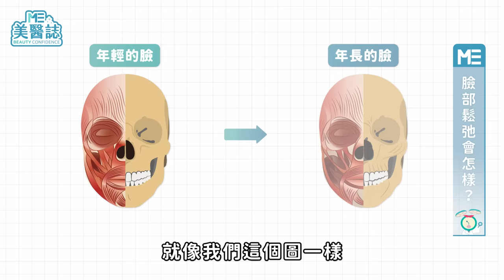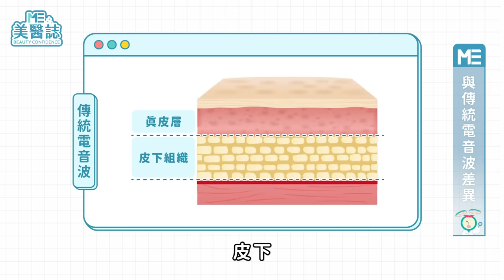在臉上貼「貼片」訓練局部肌肉？臉部拉提新科技，菲斯波懶人包！ft.鄭雅瑜醫師【ME美醫誌】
臉上的皺眉紋、抬頭紋看起來好顯老，高低眉、表情不對稱到底該怎麼改善，讓人好困擾，不想打肉毒桿菌，也不想做拉皮手術，還有什麼選擇呢？這集《名醫問診室》就要來帶大家認識臉部拉提的新科技「菲斯波」，透過貼片讓電流作用於臉部的特定肌肉層，幫助肌肉收縮、增加肌肉張力，這麼特別的療程究竟適合什麼族群，可以改善什麼問題，又和傳統電音波有什麼不同呢？趕快準備好你最舒服的姿勢，花個5分鐘一起來聽鄭雅瑜醫師介紹菲斯波吧！

各節重點：
00:00 精彩片段
00:28 臉部鬆弛會怎樣？
01:10 按摩可以延緩老化嗎？
01:28 什麼是菲斯波？
02:34 菲斯波與傳統電音波差異
03:22 如何選擇適合的療程？
03:44 醫師小提醒

延伸閱讀：
肉肉臉、雙下巴怎麼救？ONDA超微波幫你對抗臉頸鬆垮，瞄準皮下脂肪！ft.王一嵐醫師【ME美醫誌】

我發數自由啦！小資族福音？認識不鎖時的十蓓電波，打造帥氣下顎線！ft.王陳玄醫師【ME美醫誌】

※以上言論均不代表本頻道立場。影片內容並無影射實際人物、故事、團體。